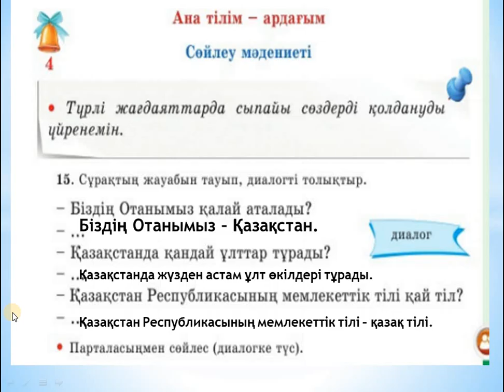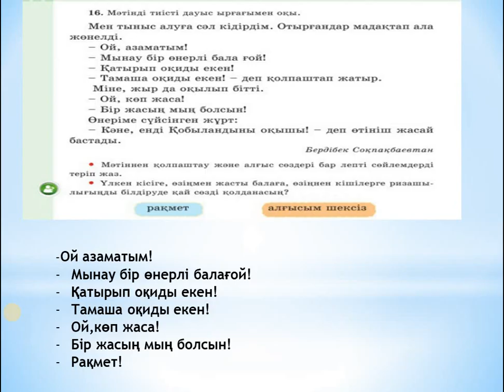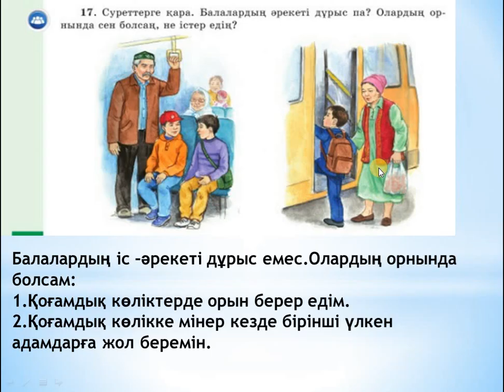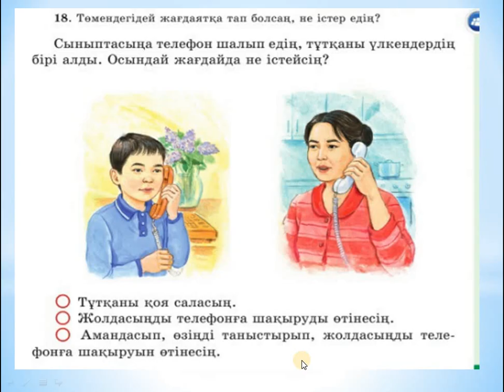Қазақ тілі 4 сынып 4 сабақ Сөйлеу мәдениеті